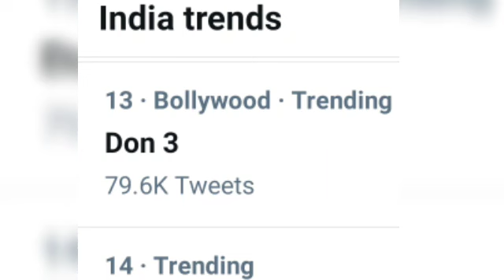Don 3 kyu Hua Trend | Shah Rukh Khan ने किया Tweet Toofan Teaser | SRK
Don 3 kyu Hua trend

don 3 full movie, don 3, don 3 trailer, don 3 full movie shahrukh khan, don 3 film shahrukh khan, don 3 shahrukh khan, don 3 film, don 3 songs, don 3 hindi movie,